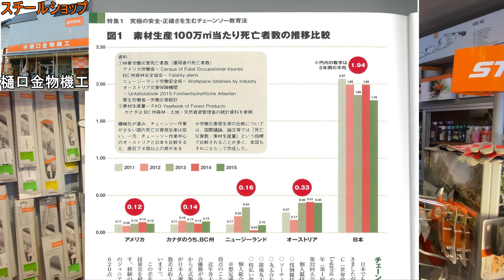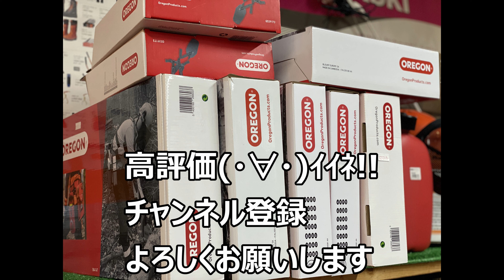安全防護具をすすめたら商売人の言うコメントじゃない！と、いわれました。（チェンソー チェーンソー スチール STIHL ハスクバーナ HUSQVARNA オレゴン ゼノア 新ダイワ 共立 草刈り機）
撮影した日は風邪ひきました。　聞き取りづらくてすいません。

岩手県二戸市のエンジン工具・電動工具の専門店